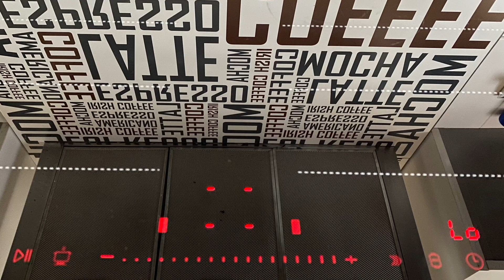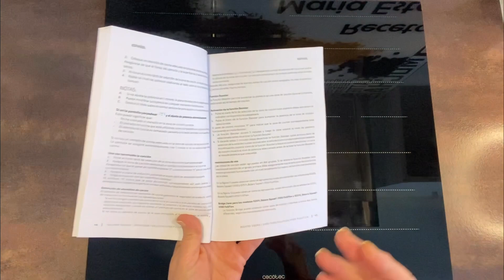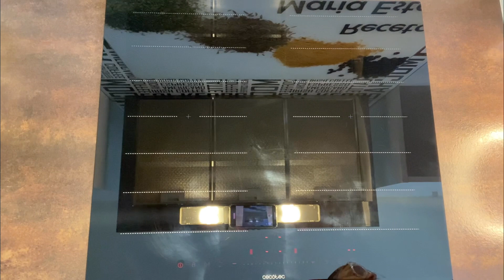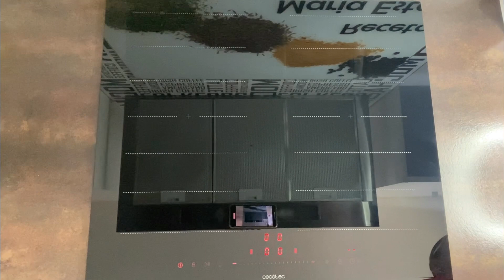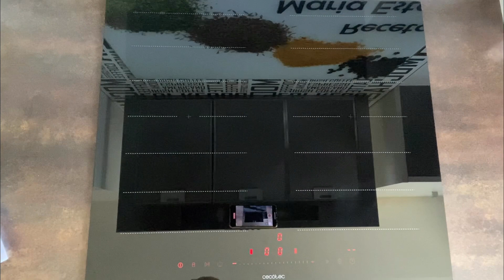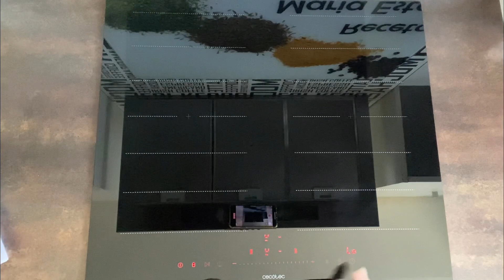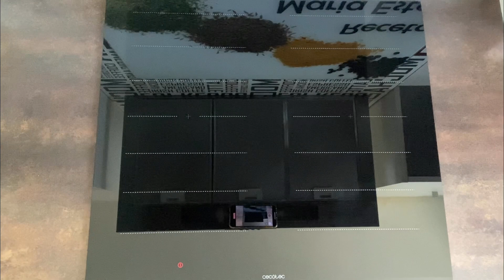MI NUEVA PLACA DE INDUCCION DE CECOTEC!! UNA PASADA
MUCHAS GRACIAS A CECOTEC POR REGALARME ESTA MARAVILLA!!

*Este Video NO Esta Patrocinado / Todas las opiniones son propias y los consejos son personales.